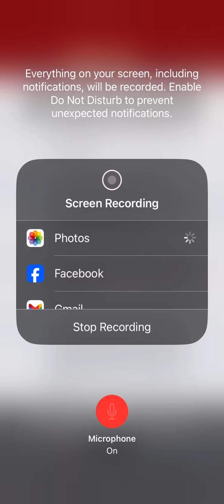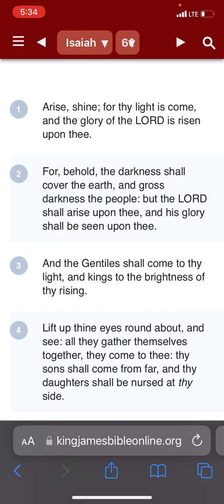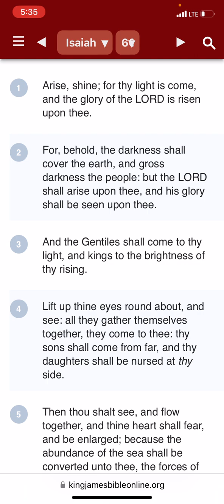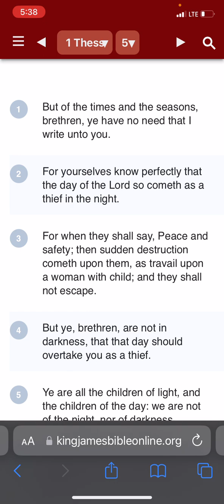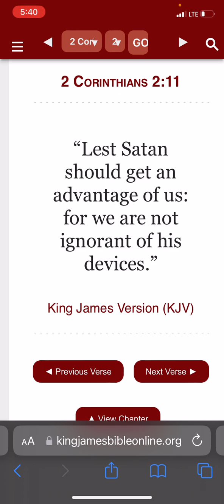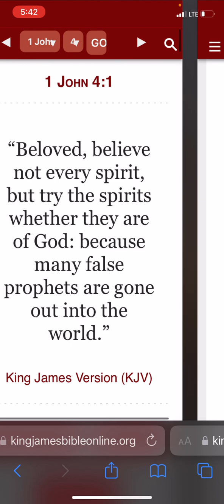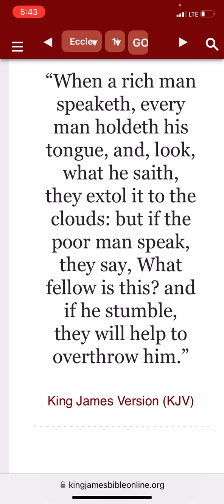The people are in darkness